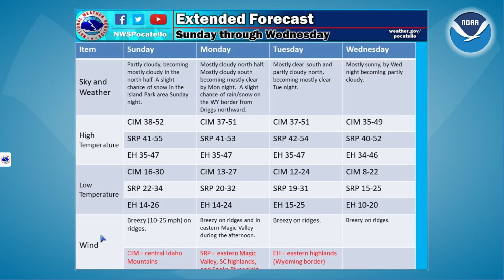10/31/19 Hazard Briefing - Clear and Cold